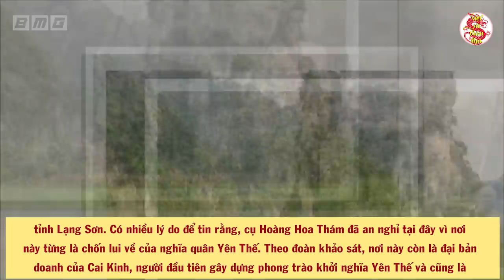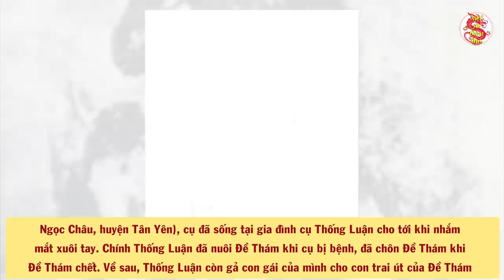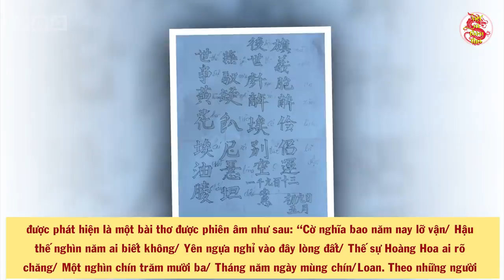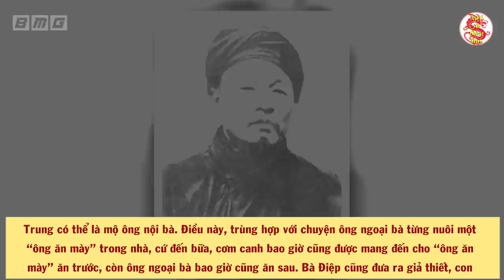Không Ngờ Đây Mới Là Sự Thật Được Giấu Kín Bấy Lâu Nay Tại Nơi Chôn Cất Hoàng Hoa Thám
Quý vị thân mến, người anh hùng áo vải Hoàng Hoa Thám là người lãnh đạo cuộc khởi nghĩa Yên Thế - phong trào yêu nước chống Pháp lớn nhất, kéo dài nhất và ảnh hưởng sâu sắc nhất tới xã hội Việt Nam. Tuy nhiên, gần 100 năm sau sự hy sinh oanh liệt của Anh hùng dân tộc Đề Thám, chuyện mộ phần của cụ hiện nằm ở đâu vẫn còn là một dấu hỏi lớn. Kỳ lạ hơn, Cụ Đề khi còn sống đã từng để lại lời sấm truyền cho hậu thế: “ta chết chỉ có trời biết, đất biết và quạ biết”.
Mọi việc tưởng như rơi vào bế tắc thì gần đây, liên tục xuất hiện nhiều thông tin có giá trị cao về dấu tích mộ phần, khi đối chiếu sử liệu và lời kể của các nhân chứng liên quan đều trùng khớp đến khó tin. Đặc biệt, các nhà ngoại cảm được mời đến cũng có linh cảm ngày càng rõ rệt về hồn thiêng của cụ Hoàng Hoa Thám và nơi cụ an nghỉ.
Rốt cuộc, mộ phần thật sự của Hoàng Hoa Thám nằm ở đâu? Việc hàng trăm năm đã qua nhưng mộ phần vẫn chưa thể tìm thấy liệu có liên quan đến lời sấm truyền của cụ Thám trước khi chết?
Tất cả sẽ có trong video ngày hôm nay của VSTT.
- Biên tập nội dung & MC: Thu Trang
- Dựng video: Thái Sơn
- Giọng Đọc: Trang Trần